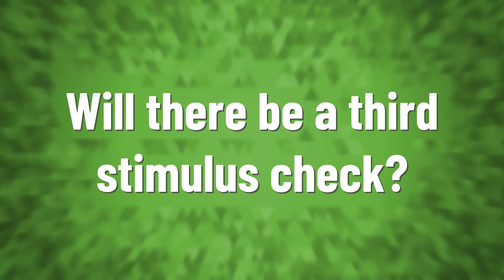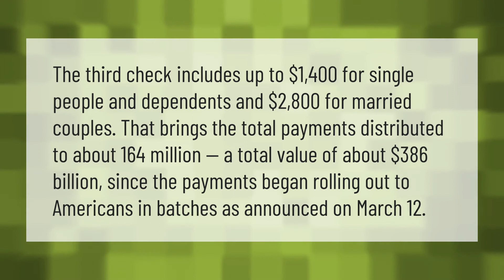Will there be a third stimulus check?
00:00 - Will there be a third stimulus check?
00:37 - How much was the third stimulus check?

Laura S. Harris (2021, May 8.) Will there be a third stimulus check?
    AskAbout.video/articles/Will-there-be-a-third-stimulus-check-242735